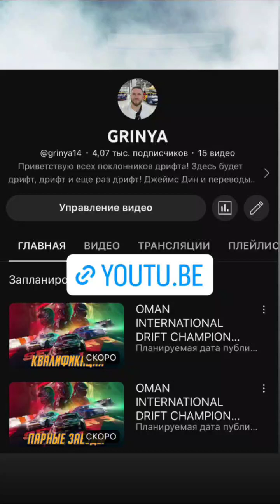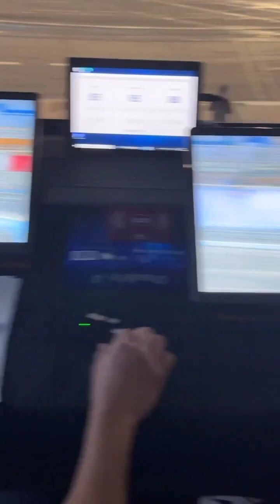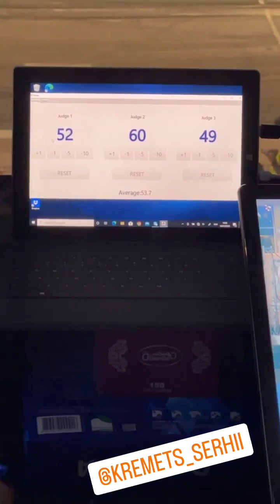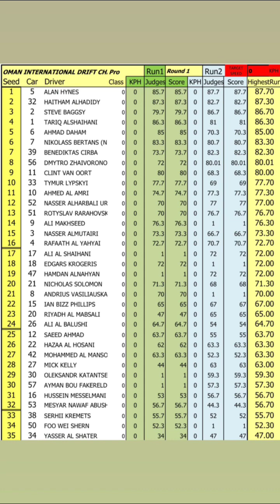1 этап OIDC 2023. Александр Гринчук (Instagram stories от 12.01.23)